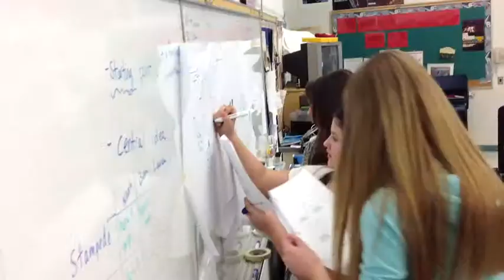The constructivist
y